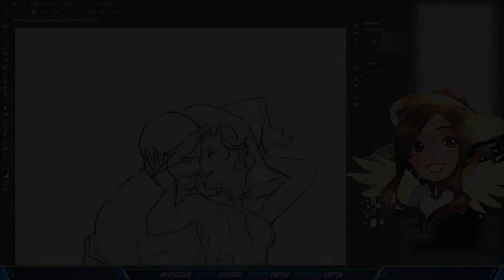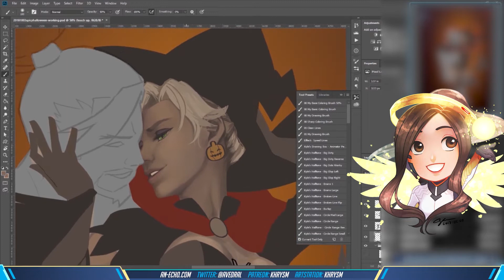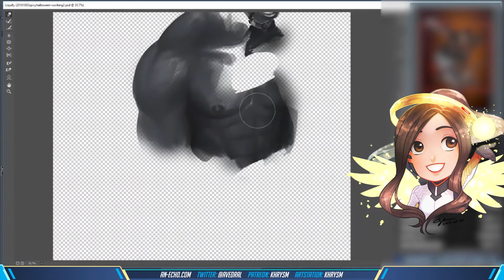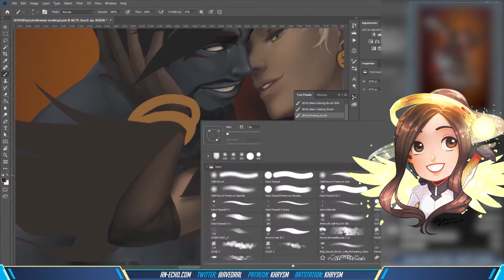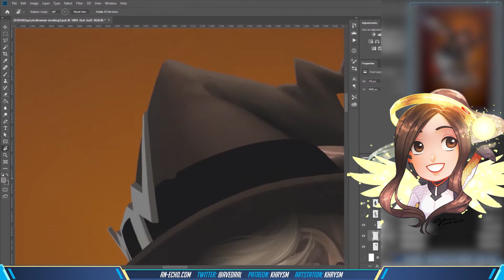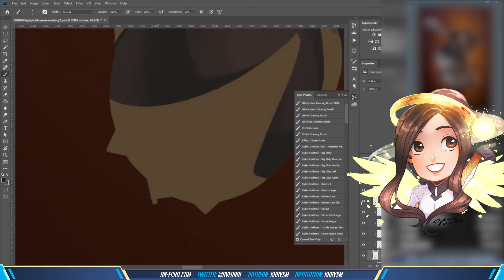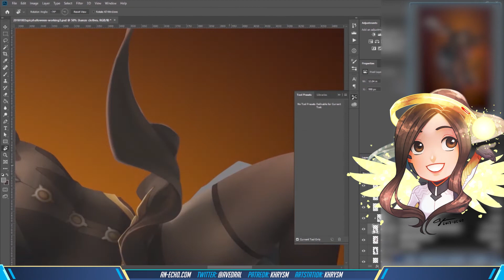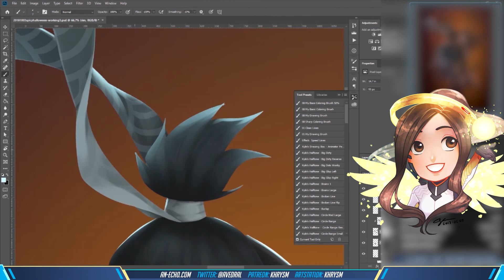2018-10-28: Halloween Flight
Music from Machinimasound.com, "Beyond the Stars".

Demon Hanzo and Witch Mercy.

Patron Illustration for October 2018.

Clip speed: ~44x
Program: Photoshop CC
Tools: Cintiq 22HD